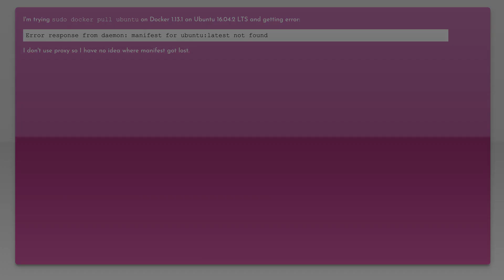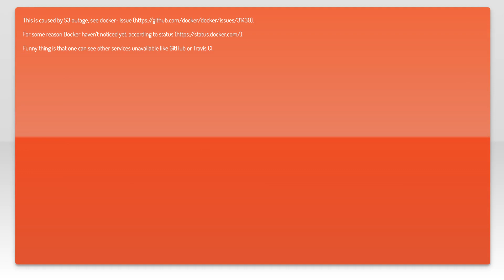Can't pull image from docker repo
docker: Can&#39;t pull image from docker repo